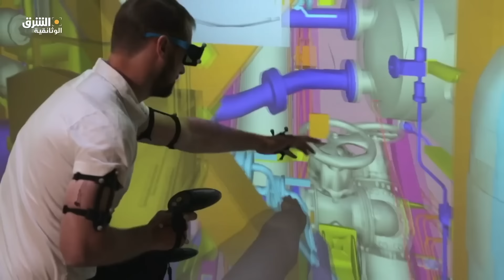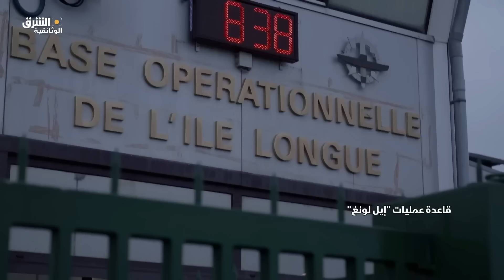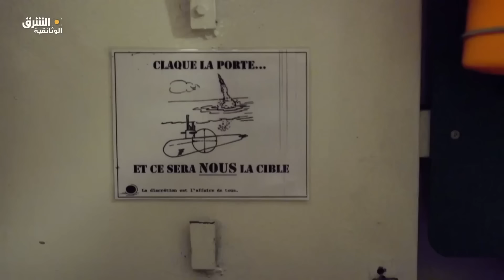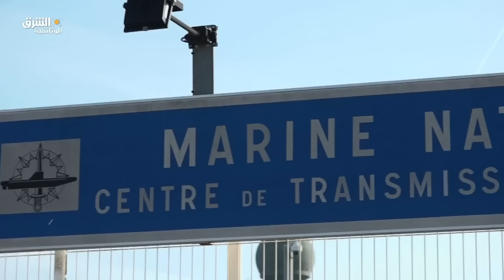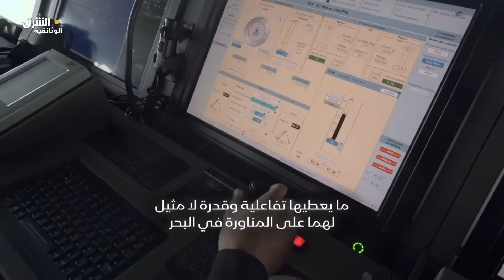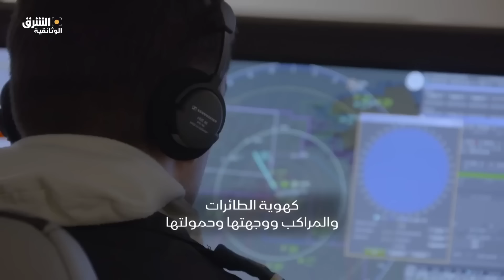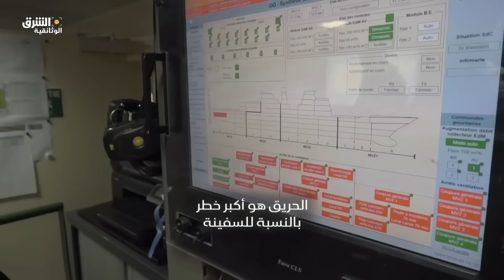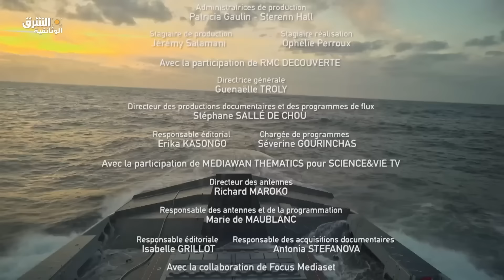فرنسا.. أخطر أسطول بحري رعبٌ يهدد العالم - الشرق الوثائقية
وثائقي يسلط الضوء على أقوى الأسلحة البحرية الفرنسية، بدءًا من الغواصة حاملة الصواريخ الباليستية التي تعتبر الوسيلة الحيوية الأقوى للردع النووي الفرنسي. منح فريق التصوير إذنًا خاصًا لدخول الغواصة في قاعدتها شديدة الحراسة في إيل لونج على ساحل بريست. كما يستعرض الوثائقي كيفية بناء الفرقاطة الفرنسية "فريم"، التي تُعد من أقوى وأحدث السفن في البحرية الفرنسية. تطلب بناءها أكثر من عشر سنوات وتعتبر تحفة تكنولوجية في الدفاع عن فرنسا ضد أي تهديد.